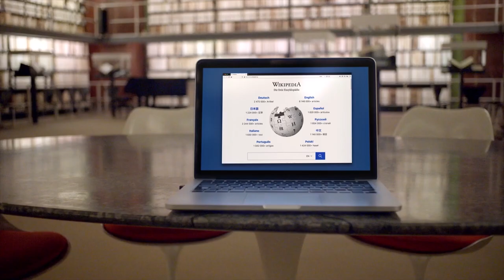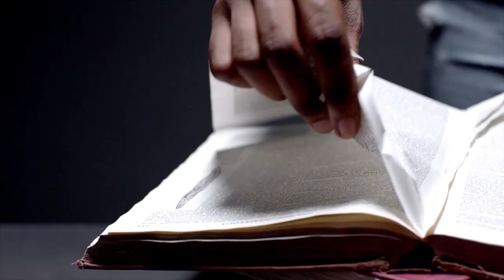The Wikipedia Promise - Trailer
20 years after Wikipedia's first entry, Wikipedia contains more than 50 million articles with English Wikipedia alone getting more than 300 clicks per day. Beginning with a promise of knowledge production, is the online project really a utopia come true?

By looking at the inner life of of the largest encyclopedia of all time, the documentary deals with issues of perspective, representation, and Western-centrism.